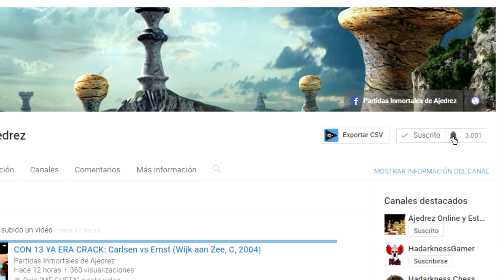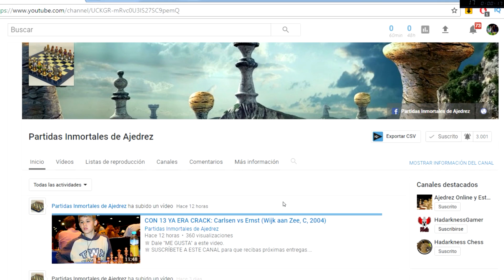Kasparov en Saint Louis 2017 - Recuento - Rondas 4,5 y 6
Bien dijo el GM peruano, Julio Granda Zuñiga, que el estudio de los clásicos (Morphy, Anderssen, Steinitz, Lasker, Capablanca, Alekhine, Euwe, Botvinnik, Smyslov, Tal, etc.) es parte fundamental en la formación de todo jugador de ajedrez, y que el no estudiar estas partidas clásicas perjudica la comprensión profunda del juego, y que por eso, jugadores como Magnus Carlsen (que si estudia a los clásicos) tiene superioridad contra sus contemporáneos. Es por esto que acá presentaremos partidas clásicas e inmortales, considerando que son parte esencial en el desarrollo de todo ajedrecística.